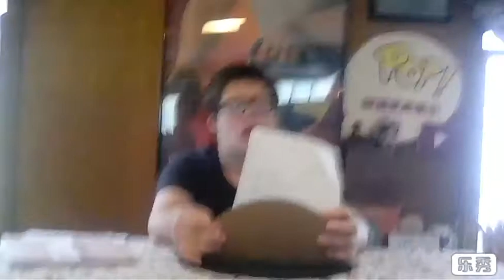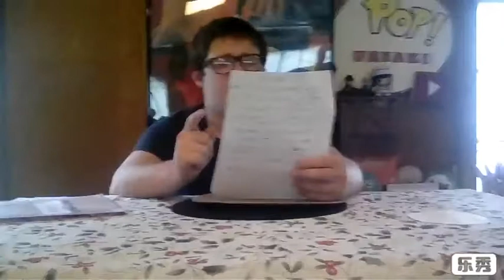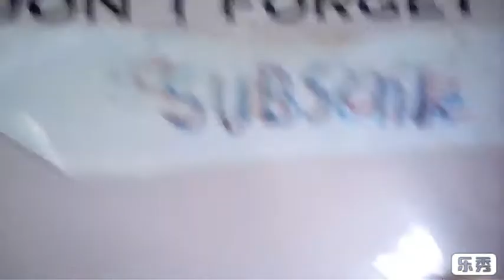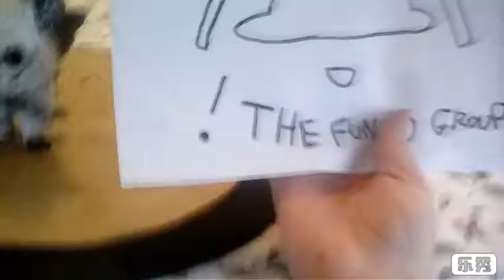My NYCC want list